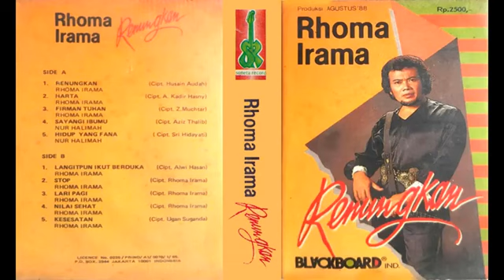RENUNGKAN by Rhoma Irama. Full Album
Channel ini tidak di monetisasi sama sekali. Apa yang terupload di channel ini, semata hanya sebagai koleksi saja. Sebagai bentuk rasa cinta kami kepada karya-karya musisi Indonesia. Dan sebagai bentuk dukungan agar kiranya karya-karya seniman Indonesia ini tidak hilang dan terlupakan oleh kemajuan zaman.

Disclaimed :

Kami dengan rendah hati akan menghapusnya.

Bagi yang berminat/niat tulus dan/ikhlas membantu kelangsungan channel ini silahkan salurkan donasi anda di :